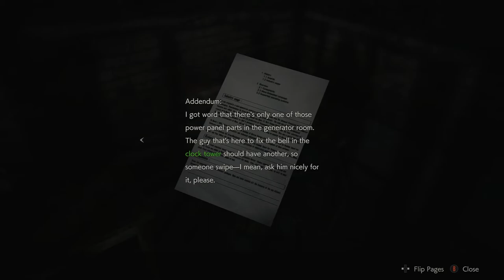SKEET SHOOTING - Resident Evil 2 #6